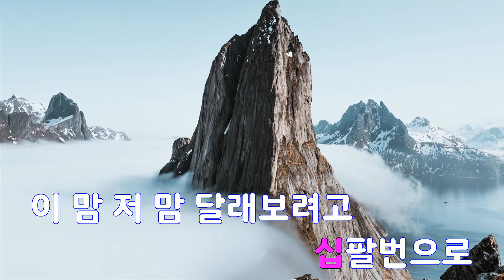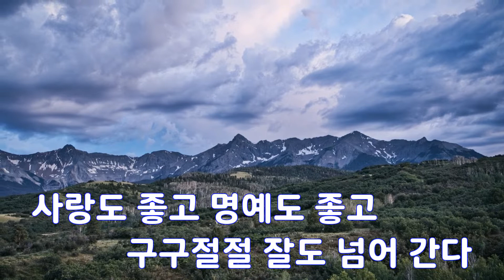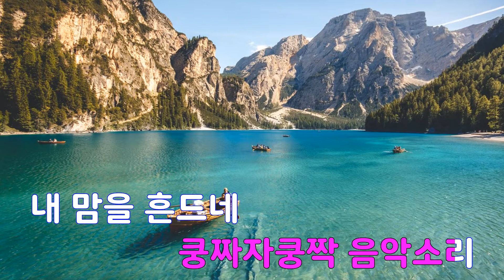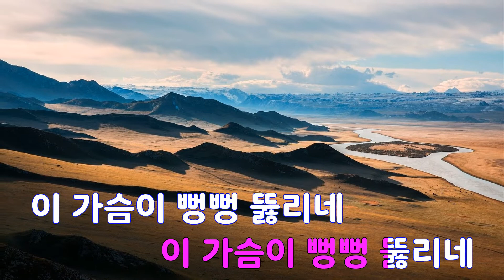[은성 반주기] 살아있네 - 이영만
살아있네 - 이영만
작사 ː 이영만, 작곡 ː 이영만